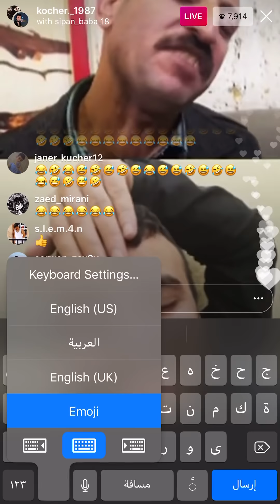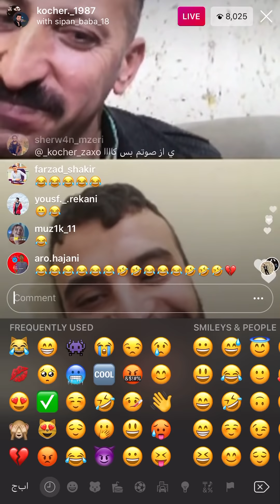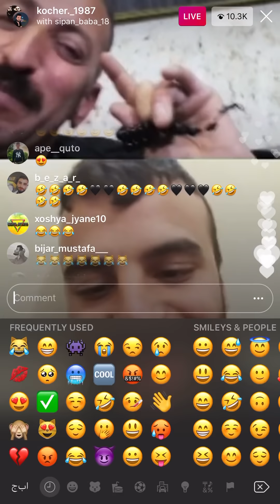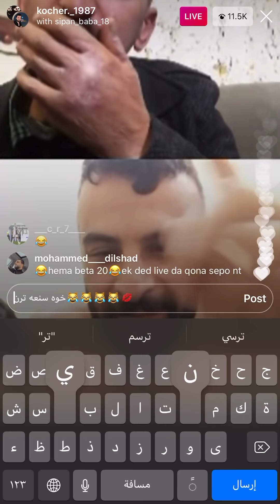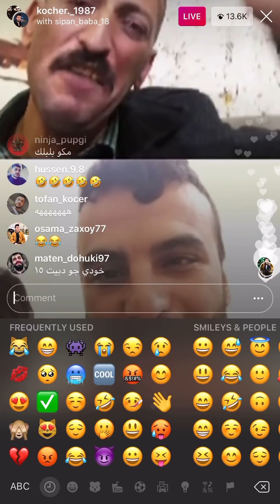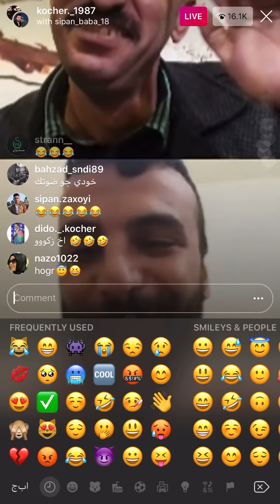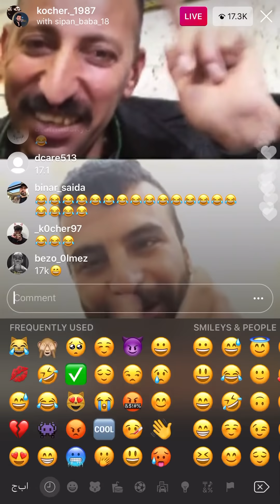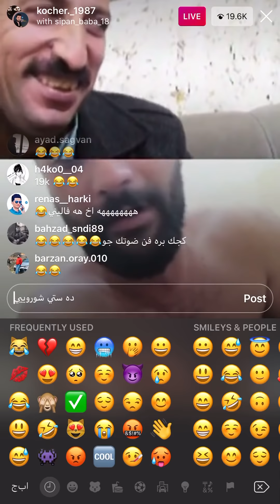شوره ش مورادي و سيبو😹😹اها لفيري شورو سيبوي ريس دكت😹😹(بارتا ٢ل خاري👇-دي اشتراك كه 🌹🥺)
part 2 👇
‎‏‎ من اشتراك بكه - كومنت بكه تم اس شي دي ته اشتراك كم 💋
‎‏‎ياري
‎‏‎خوشي
‎‏‎انستكرام
‎‏‎فيسبوك
‎‏‎كه ني
‎‏‎زه وق
‎‏‎فولو
‎‏‎كورد
‎‏‎كوري
‎‏‎باديني
‎‏‎قشمه ري كوردي
‎‏‎قشمه ري باديني
‎‏‎خوشي كورد
‎‏‎خوشي باديني
‎‏‎بوبجي
‎‏‎لعب
‎‏‎ياري
‎‏‎هههههههه
‎‏‎هههههههههههه
‎‏‎هههههه
‎‏‎زاخو
‎‏‎دهوك
‎‏‎باتيفا
‎‏‎اكري

‎‏‎كردي كوميدي
‎‏‎كوميدية كردية
‎‏‎رمضان
‎‏‎مسلسلات
‎‏‎ميسي
‎‏‎مشاكل
‎‏‎اخوة
‎‏‎موت
‎‏‎ضرب
‎‏‎افين

‎‏‎ياسمين صبري
‎‏‎ابو هشيما
‎‏‎مقالب
‎‏‎ترند
‎‏‎ضحك
‎‏‎اضحك
‎‏‎فيدوهات

‎‏‎مرض كورونا
‎‏‎مضحك مرض كورونا
‎‏‎كوميدي كورونا
‎‏‎علاج كورونا
‎‏‎مضحكة
‎‏‎كردي مضحك جدا
‎‏‎كردي اشيتي
‎‏‎غربي
‎‏‎حرب الاشتيية والغربية
‎‏‎ايدلو محمد
‎‏‎‏Aydlo Tv
‎‏‎دياخضر
‎‏‎ايدل

‎‏‎تل معروف
‎‏‎كردي كوميدي
‎‏‎‏Kurdish comedy
‎‏‎‏Kurde
‎‏‎‏Kurdistan
‎‏‎‏Lustig Kurde
‎‏‎‏Kurden
‎‏‎‏Lustig
‎‏‎اغاني كردية
‎‏‎طرب كردي
‎‏‎مطعم كردي
‎‏‎اكراد سوريا
‎‏‎كردي سوري
‎‏‎كردي عراقي
‎‏‎كردي مضحك
‎‏‎اضحك معنا
‎‏‎قتال
‎‏‎انستغرام
‎‏‎فيسبوك
‎‏‎حالات واتس اب
‎‏‎حالات انستغرام
‎‏‎كوردي كوميدي
‎‏‎دعم
‎‏‎يوتيوب
‎‏‎مواهب
‎‏‎تعليقات
‎‏‎فلم
‎‏‎رمضان
‎‏‎مسلسلات
‎‏‎انسى همك
‎‏‎روج افا
‎‏‎المانيا
‎‏‎قامشلو
‎‏‎ديركي
‎‏‎حسكة
‎‏‎زاخو
‎‏‎دهوك
‎‏‎هولير
‎‏‎حلبجة
‎‏‎كوباني
‎‏‎عفرين
‎‏‎كوردستان
‎‏‎كورد
‎‏‎فرانكفورت
‎‏‎هاناو
‎‏‎‏Frankfurt
‎‏‎‏Hanau
‎‏‎‏Comedy
‎‏‎‏Deutschland
‎‏‎‏Qamishlo
‎‏‎ستران
‎‏‎ستران كوردي
‎‏‎ستران تركي
‎‏‎ستران عربي
‎‏‎ستران سوراني
‎‏‎ستران باديني
‎‏‎راب باديني
‎‏‎راب سوراني
‎‏‎راب الماني
‎‏‎راب تركي
‎‏‎اغنية كوردي
‎‏‎اغنية عربي
‎‏‎لحن حزين
‎‏‎لحن حلو
‎‏‎لحن رائع
‎‏‎لحن كوردي
‎‏‎لايف انستكرام
‎‏‎لايف مباشر انستكرام
‎‏‎لايف مباشر فيسبوك
‎‏‎لايف فيسبوك
‎‏live kurd
‎‏live instagram
‎‏live instagram kurd
‎‏live badine
‎‏live zawq

‎‏‎زاخوکاسندیا sindi سندی_SNDI ز

‎‏‎پساغا👑شیڤەرمنی👑بەنستانی👑بوصەلی👑بلکی👑مچولی👑مامێزدینی👑پەرەخی👑شەرانشی👑مالاعەجەمێ👑نێری👑نوردینی👑صوفی👑چونکی
‎‏‎‏sinde sndi snde sende sendi sindi zaxo zahko zaxoyi zaxokamn_zaxokasindya zaxokasindiya #‏New بم#زاخو_دهوك_هولير_سليماني_ئاكري_سيميل_شيخان_كوردستان_اربيل_ دهوك_ئاکڕێ_زاخو_ئامێدی_بەردەرەش_شێلادزێ zaxo_duhok_hewler_slemani_helebce_kerkuk_amedi_akre_mardin_czire_ranya_soran_kelar_qeladze_ duhok_zaxqeladze_ dukeandduchessofcambridge دهوك_ئاکڕێ_زاخو_ئامێدی_بەردەرەش_شێلادزێ دهوك_كركوك_كربلاء_النجف_نينوى

‎‏shorash mrade
‎‏shoro mafi
‎‏babe derke
‎‏abo checho
‎‏sarxabon
‎‏maki amedi
‎‏jana mn xoshtren stran
‎‏subscreb
‎‏love you

pekanik 2000
kani
yare
xoshe
hhhhhh
hhhhhhhhh
nokta
نوكته
نوقته
بيكه نيك ٢٠٢٠
بيكه نيك ٢٠١٩
بيكه نيك ٢٠١٨
نوكته ٢٠٢٠
نوكته ٢٠١٩
نوكته ٢٠١٨
نوكته ٢٠٢١